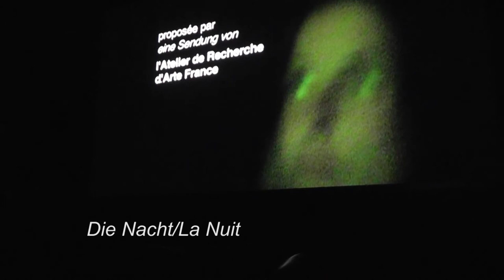Rétrospective Nurith Aviv - Centre Pompidou - RETOUR A OUJDA - C.Szlovak et P.Ouazan - 11.11.15